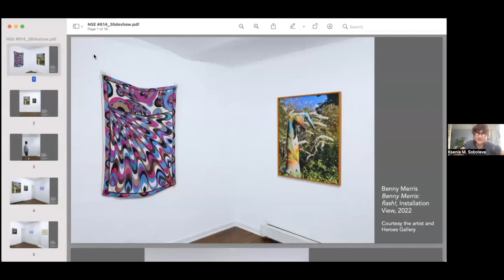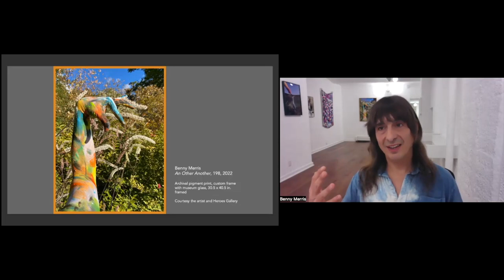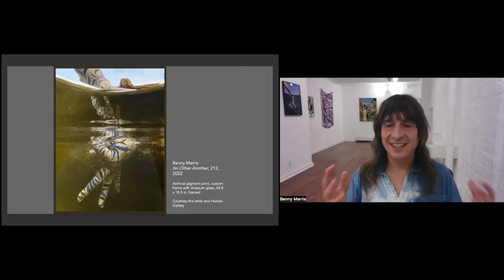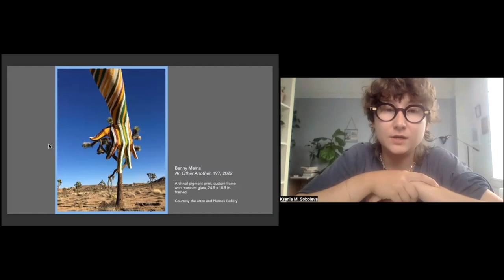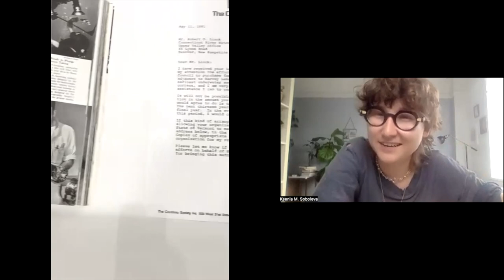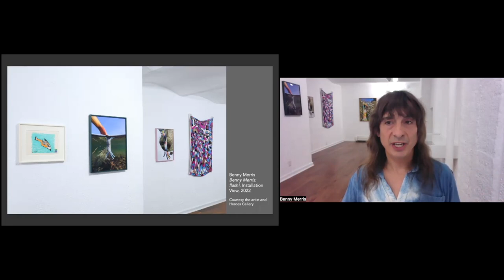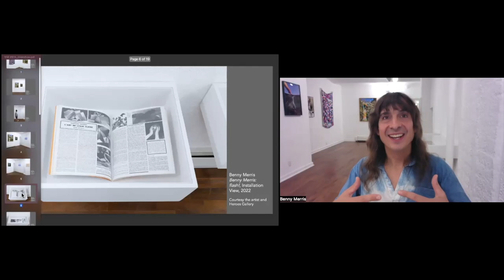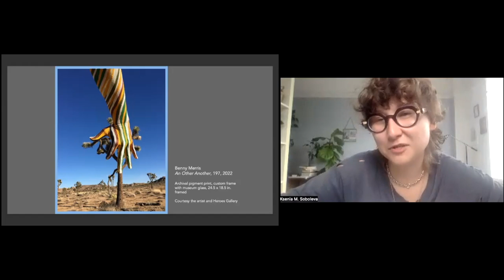NSE #614 | Benny Merris and Ksenia M. Soboleva, with Peter Burzynski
Benny Merris: flash!
Artist Benny Merris joins Rail contributor Ksenia Soboleva for a conversation. We conclude with a poetry reading by Peter Burzynski.

the-new-social-environment #614
Recorded on Friday, July 29, 2022 at 1 p.m. Eastern / 10 a.m. Pacific

In this talk:

🚩 Benny Merris —— Raised in Boise, Idaho, Benny Merris is a New York-based artist with an MFA from Glasgow School of Art. He was a member of the inaugural Paint School cohort run by Shandaken Projects in New York City. Merris has had solo exhibitions at Heroes Gallery, NYC and Cleopatra’s, Brooklyn, among others. Merris has participated in numerous group exhibitions including presentations at The American Academy of Arts and Letters, NYC; GRIMM Gallery, NYC; Essex Flowers, NYC; Murray Guy, NYC; Regina Rex, NYC; LAXART, Los Angeles; Contemporary Art Museum Houston, Houston; Boston University Art Gallery, Boston. Merris has been an artist-in-residence at Casa de los Artistas in Malpais, Costa Rica, The Banff Centre, Denniston Hill, and Offshore Residency.

🚩 Ksenia M. Soboleva  —— New York-based writer and art historian Dr. Ksenia M. Soboleva specializes in queer art and culture. She holds a PhD from the Institute of Fine Arts, NYU, with a dissertation titled &ldquo;Fragments: Art, AIDS, and Lesbian Identity in the United States.&rdquo; Her writings have appeared in The Brooklyn Rail, BOMB Magazine, Hyperallergic, art-agenda, and various exhibition catalogues. She has curated exhibitions at Candice Madey Gallery, La MaMa Galleria, and Assembly Room. Soboleva was the 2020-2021 Jan and Marica Vilcek Curatorial Fellow at the Guggenheim Museum, where she assisted in organizing the Gillian Wearing: Wearing Masks exhibition. She is currently the Andrew W. Mellon Postdoctoral Fellow in Gender and LGBTQ+ History at the New York Historical Society.

The Rail has a tradition of ending our conversations with a poem, and on this day we were fortunate to have Peter Burzynski:

🚩 Peter Burzynski —— Peter Buzyński earned a PhD in creative writing at the University of Wisconsin-Milwaukee. He works as the book center manager at Woodland Pattern Book Center in Milwaukee. Burzyński is the translator of Martyna Buliżańska’s This Is My Earth (New American Press, 2019) and the author of the chapbook A Year Alone inside of Woodland Pattern (Adjunct Press, 2022). In between his studies he has worked as a chef in New York City and Milwaukee. His poetry has appeared in jubilat, The Best American Poetry Blog, Thin Air, Prick of the Spindle, Thrush Poetry Review, MAYDAY, Your Impossible Voice, RHINO, and Forklift Ohio, among others. He is the son of immigrants who call him on the phone every day.